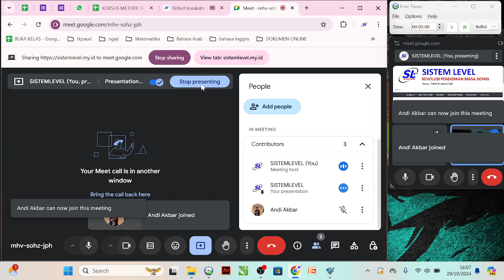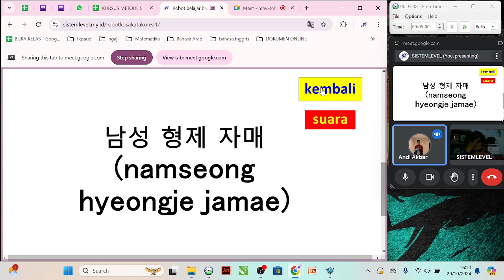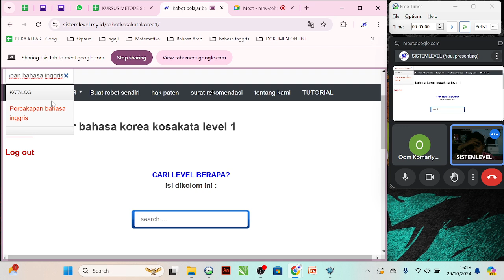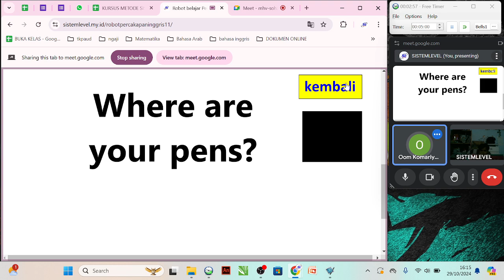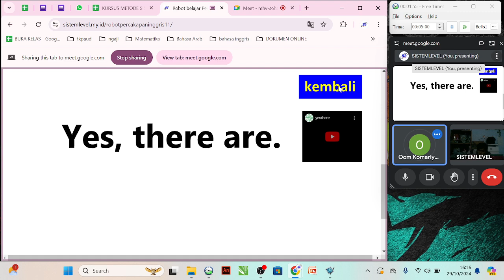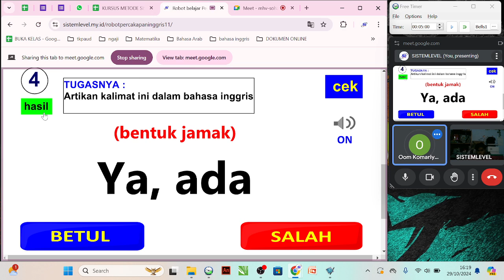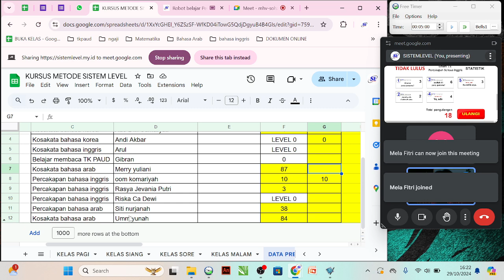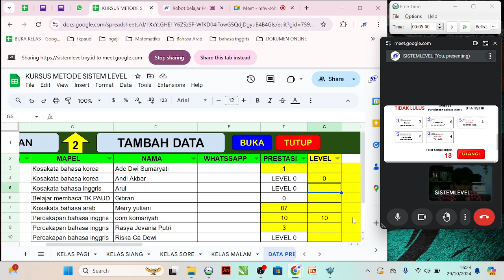Kursus Metode Sistem Level kelas sore 29 Oktober 2024 jam 16:00-17:00